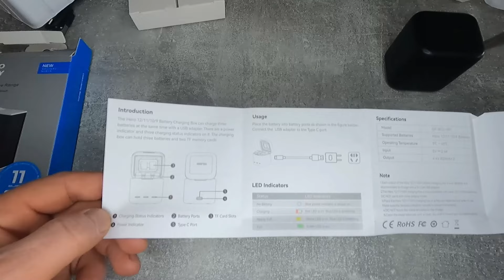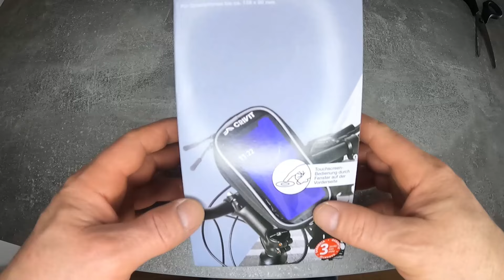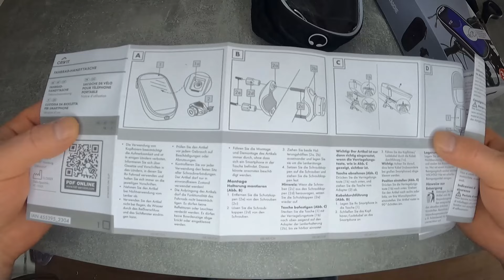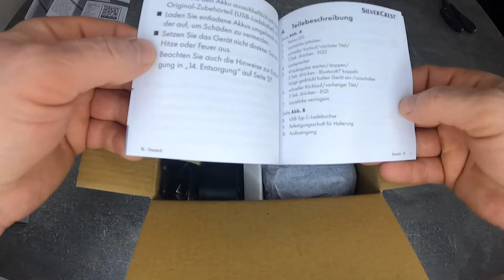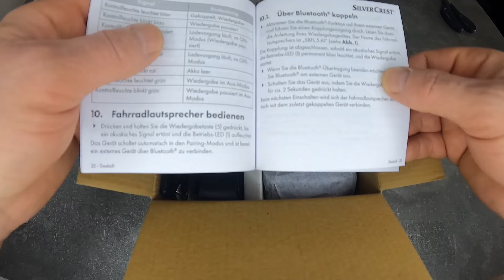SILVERCREST® Bluetooth® Fahrrad Lautsprecher, Zubehör für GoPro 9, und Bike Tasche Unboxing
Akku Ladegerät